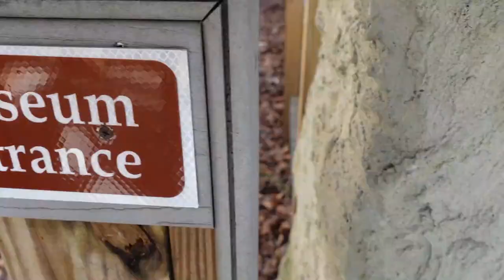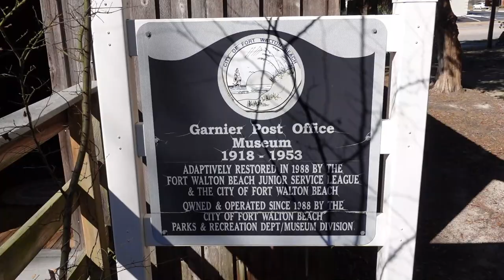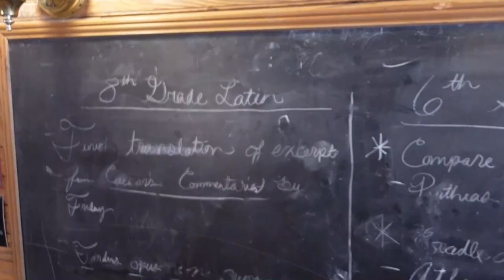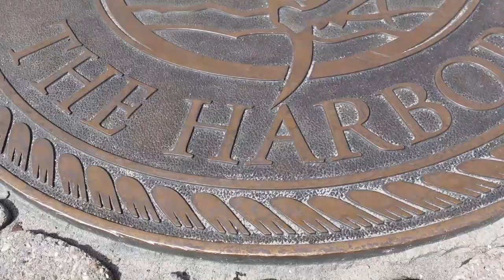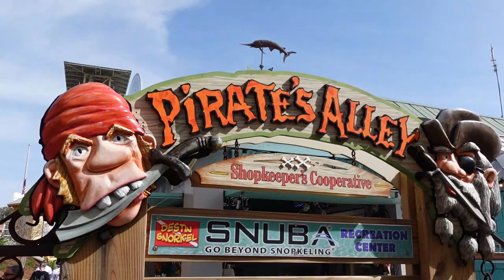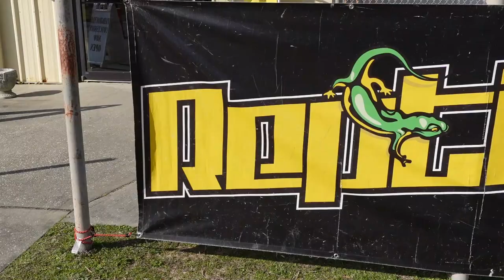Full Time RV Life (Destin/Fort Walton Beach)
This week, we are in the Florida Panhandle. We missed it last year but now we are back. We got to hit Fort Walton Beach, Destin, and Repticon.

Here is how you can help us help Veterans:
3. Donate on PayPal (100% of funds through PayPal go directly to Veterans) (Scroll down to PayPal and click on the Donate button.
4.
5.
7. Watch our videos
9. Like our videos 👍
10. Share our videos

Joyce Glover